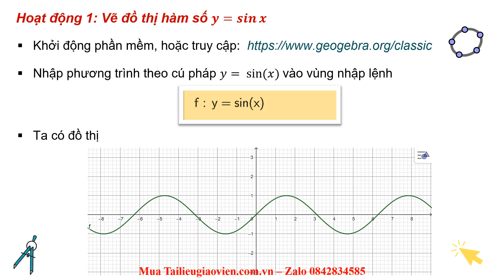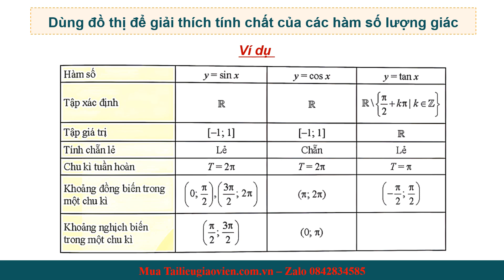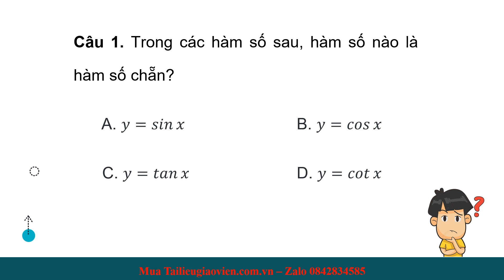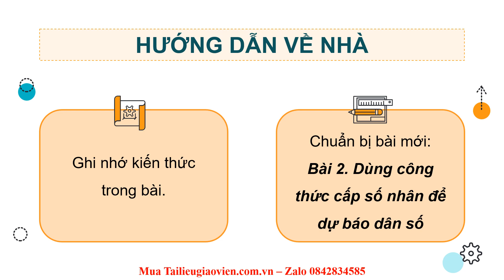Giáo án powerpoint Tìm hiểu hàm số lượng giác bằng phần mềm Geogebra | Powerpoint Ctst Toán 11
Phía trên là giáo án Powerpoint hay còn gọi là giáo án điện tử, giáo án trình chiếu Bài Tìm hiểu hàm số lượng giác bằng phần mềm Geogebra | Sách Toán 11 Chân trời sáng tạo. Giáo án được làm với phong cách: hiện đại, đẹp mắt để tạo sự hứng thú cho học sinh.